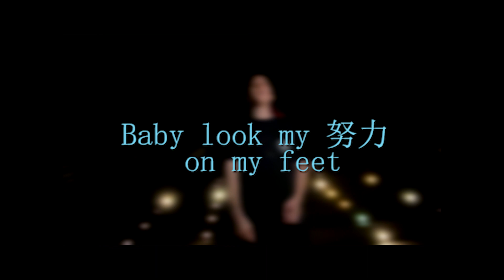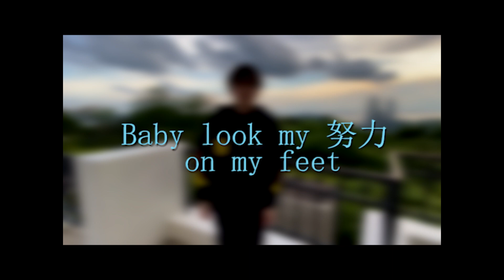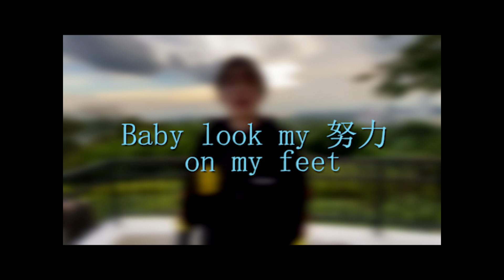Lil milk《Fiji》Jaewin陈建名 Cover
Jaewin陈建名 - Demo Album
Stream it down below !!!

原唱：Lil milk《Fiji》
Jaewin陈建名